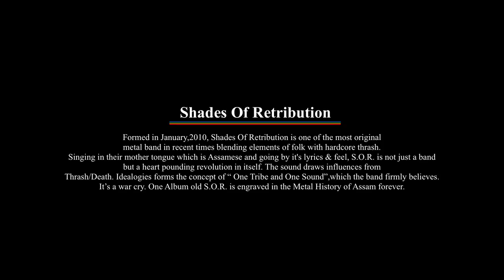Shades Of Retribution - S*O*R LIVE at Shine A Light 2.0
Formed in January,2010, Shades Of Retribution has an old school base , deriving influences from the Assamese culture and the other regions of North-East India. This being said the lyrics are in Assamese which is the official language of the state of Assam, a North- Eastern state of India and are in context to the never ending quest for survival in this region. The sound draws influences from Thrash/Death

Members
Abhijit Dutta - Guitars

Raktim Baruah - Guitars

Bhaskar hazarika - Folk percussions

Angaraag Phookan - Drums

Biswajit Gogoi - Vocals